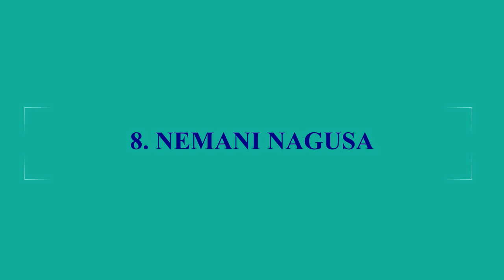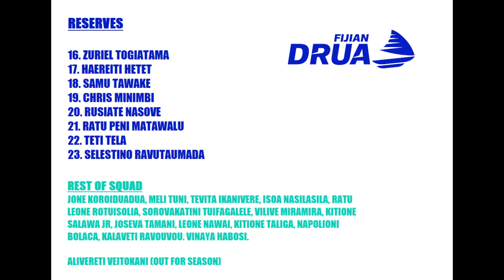SUPER RUGBY PACIFIC 2022: FIJIAN DRUA TEAM PREDICTION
1. MANASA SAULO
2. MESU DOLOKOTO
3. KALIOPASI ULUILAKEPA
4. VILIAME RARASEA
5. TE AHIWARU CIRIKIDAVETA
6. MELI DERENALAGI
7. RAIKABULA MOMOEDONU
8. NEMANI NAGUSA
9. SIMIONE KURUVOLI
10. BADEN KERR
11. KALIONE NASOKO
12. SERUPEPELI VULARIKA
13. APISALOME VOTA
14. ONISI RATAVE
15. TUIDRAKI SAMUSAMUVODRE

16. ZURIEL TOGIATAMA
17. HAEREITI HETET
18. SAMU TAWAKE
19. CHRIS MINIMBI
20. RUSIATE NASOVE
21. RATU PENI MATAWALU
22. TETI TELA
23. SELESTINO RAVUTAUMADA